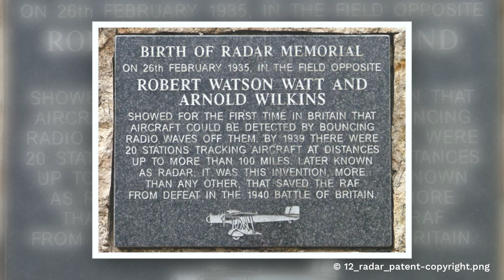ESA Echoes in Space History: Patent of Radar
By the 1930s the radio technology and early radar concepts were well-established in many countries, often in secret. However, it is the work by the Scottish scientist Robert Watson-Watt (1912–1973) that is widely seen as the birth of truly operational pulsed radar systems. In 1935 Watson-Watt received a patent for his Radio Detection and Ranging (RADAR) device which was capable of locating and ranging aircraft using pulses of microwaves rather than continuous waves. At around the same time, the NRL in the USA were also perfecting the application of pulsed radars specifically for detecting objects. Abandoning the idea of a death ray, he had proposed instead that it should be possible to develop a system to locate incoming enemy aircraft to provide an early warning, even at night and through cloud cover (since clouds are transparent to radio waves, and longer wavelength microwaves). Watson-Watt was given a team of scientists and engineers to develop the system and by the outbreak of war in Europe in 1939 a series of tall towers with radio transmitters and receivers, known as “Chain Home”, had been constructed along the Eastern coastline of Britain.